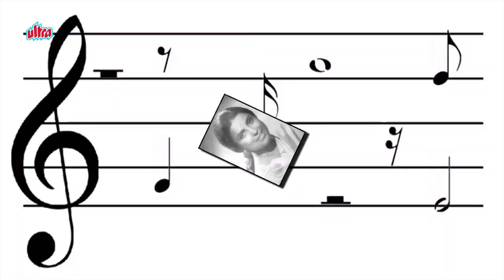Suman Kalyanpur - Biography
Suman Kalyanpur (born 28 January 1937) is an Indian singer. She is one of the best-known and most respected playback singers in India. She succeeded in achieving recognition of her own during the years of Lata Mangeshkar's monopoly and sang under the baton of almost all the top composers of the period.